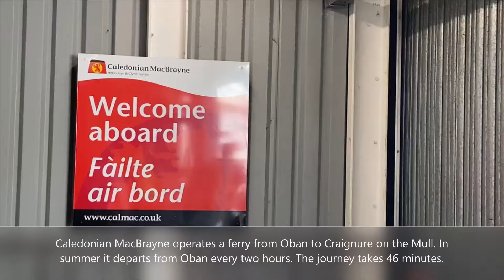From Oban to Isle of Mull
The most direct route to Mull is by ferry from Oban, which drops you at Craignure. The journey takes 46 minutes. Vehicle reservations are recommended.